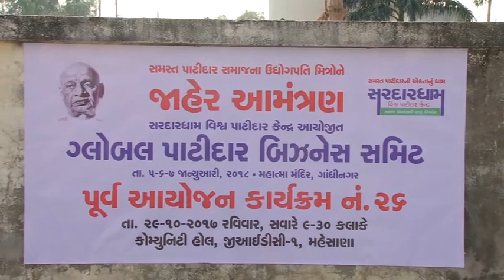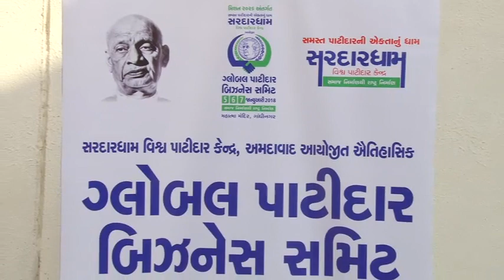Global Patidar Buiness Summit - Mehsana Road Show Part 1